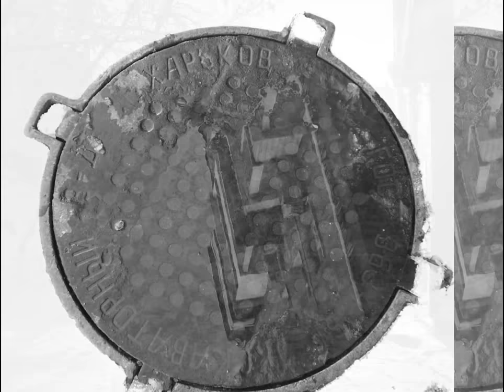Беседы Современной Молодёжи. Рассказ №20. Жизнь это не зебра, а шахматная доска...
Беседы Современной Молодёжи. Рассказ №20. Жизнь это не зебра, а шахматная доска и всё зависит от твоего хода
Corporation Books Max Present. Audio Book. Мои Рассказы (Мемуары). Беседы Современной Молодёжи. Рассказ №20. Жизнь это не зебра, а шахматная доска и всё зависит от твоего хода. Привет Друг!!! Как ТВОИ дела? Пиши свои комментарии под роликом и мой личный секретарь, возможно их опубликует. Представляю ТВОЕМУ вниманию свою первую аудио книгу "Беседы Современной Молодёжи". Рассказ №20. Жизнь это не зебра, а шахматная доска и всё зависит от твоего хода. Сегодня рассказ перенесёт ТЕБЯ в 10-11 декабря 2013 года. Речь в данном рассказе пойдёт о: проблемах с позвоночником у Сани, моём "радикулите", моей работе на укрпочте, в орифлэйм и выводах, которые я сделал. Саня понял,что работа по найму опасна для здоровья и стал фрилансер-программистом.Сейчас 2018 год, я могу с уверенностью сказать, что Саня с 2004 года программирует и успешно. В качестве видео ряда смотри моё личное ФОТО СЛАЙД ШОУ города Харьков из серии:Чёрно-Белая Зима. Я занимаюсь фотографией и видео съёмкой. На моём канале есть несколько плэй листов с моими работами в формате (аудио, видео и фото) ;) Вообщем: Смотри и Слушай ВНИМАТЕЛЬНО.
Артист, Звукорежиссёр, Писатель и Продюсер: Warxul. Музыкальный Фон - Проект: Hegewald.